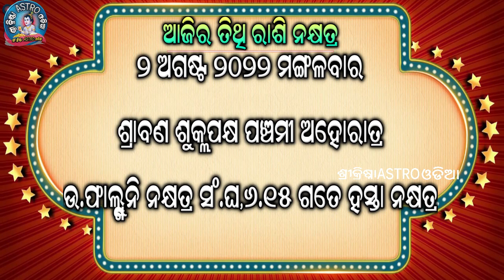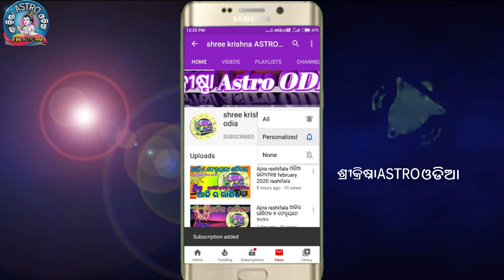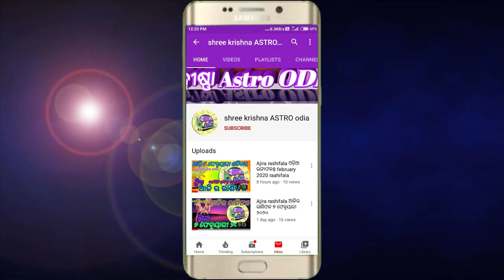Ajira rasifala | 2 August 2022 ମଙ୍ଗଳବାର | ajira rasifala odia | rasifala today| dainika rashifala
about video,,,,,,aji ame janiba 2 August 2022 ମଙ୍ଗଳବାର dinara rashifala bisayare.